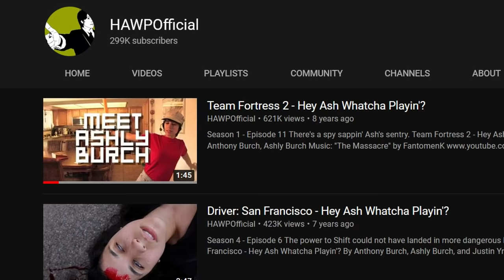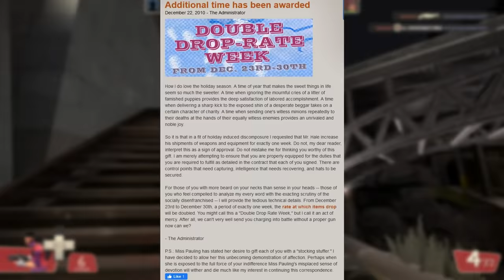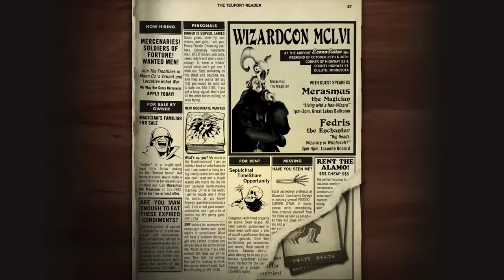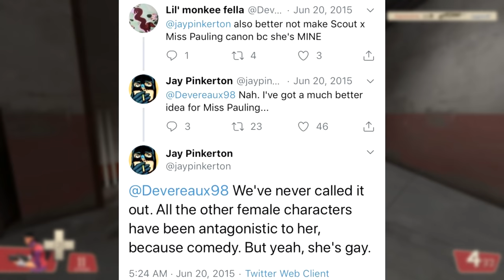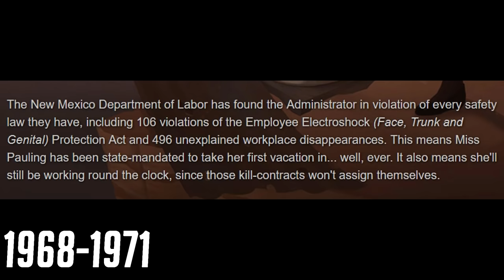TF2: A Complete History of Miss Pauling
*Ksssshhh* Hey it's Miss Pauling's video description here. I've got a contract for you.